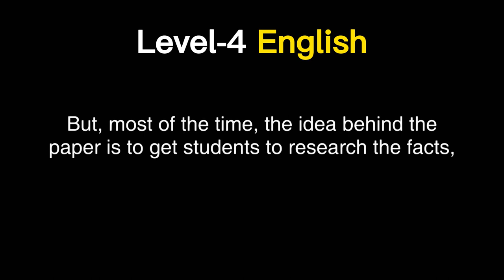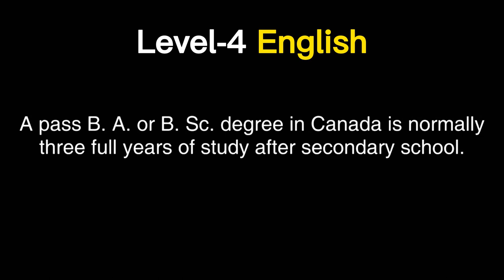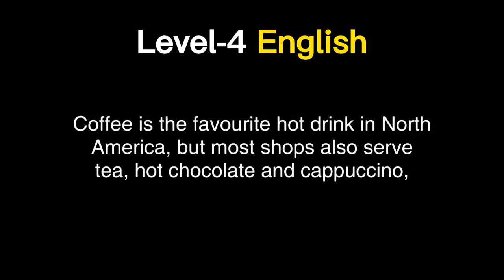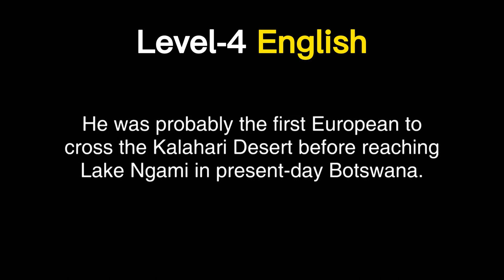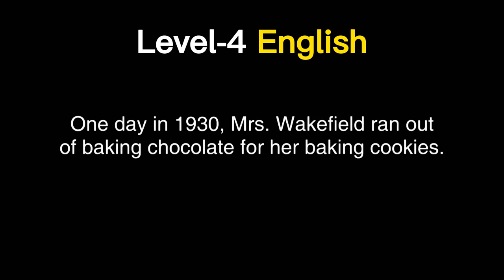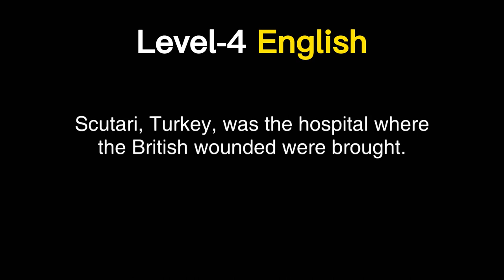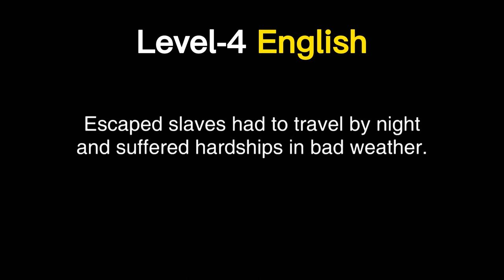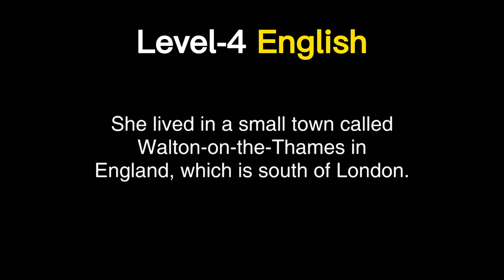Level 4 English Listening Practice | Improve Your English Listening & Vocabulary Skills | Ep-4